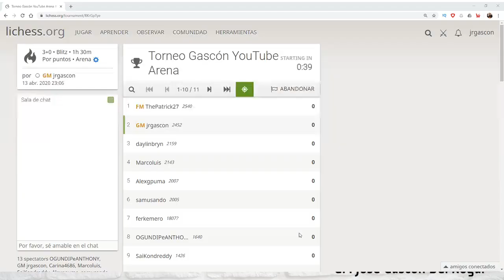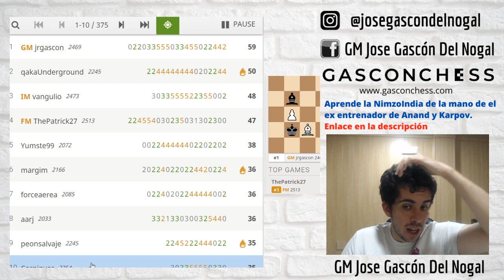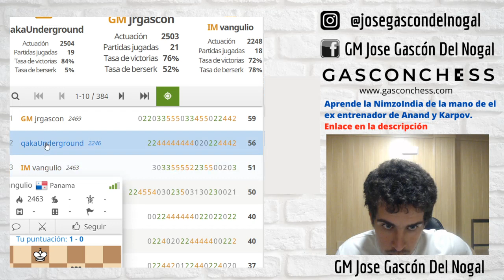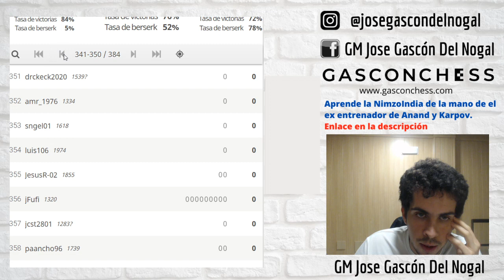Torneo con suscriptores en Lichess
Clase en vivo GM Elizbar Ubilava y GM Jose Gascón sobre la NimzoIndia 4.Cf3